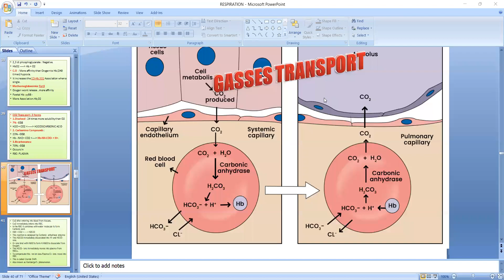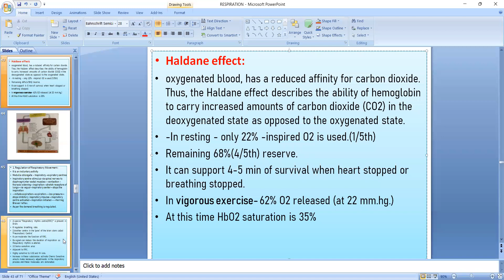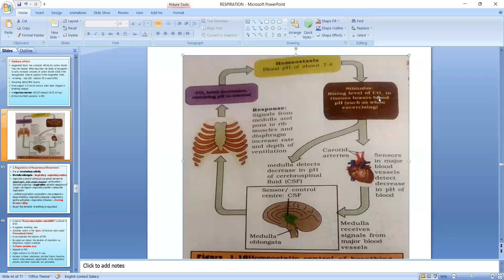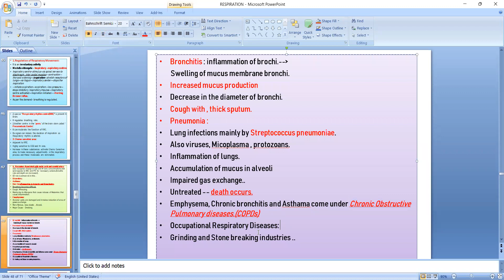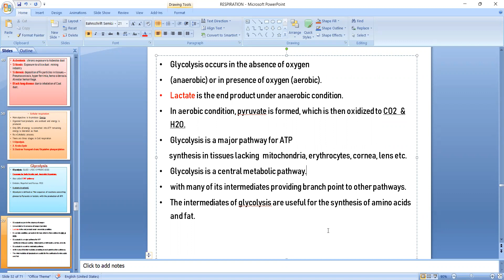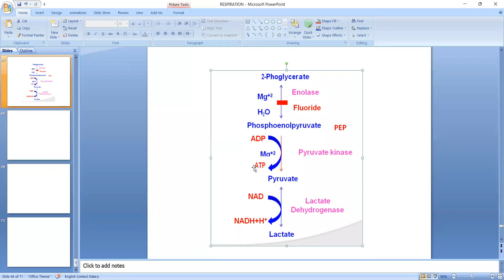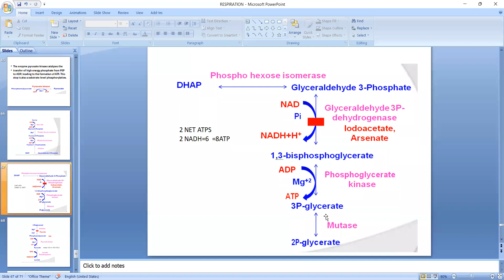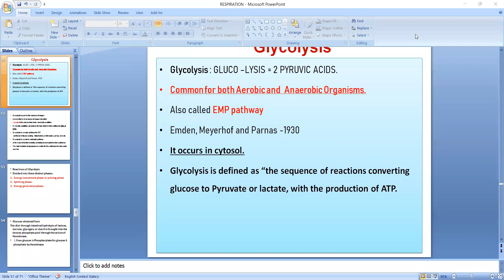ANIMAL PHYSIOLOGY- DAY -6-GLYCOLYSIS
ANIMAL PHYSIOLOGY-6-GLYCOLYSIS